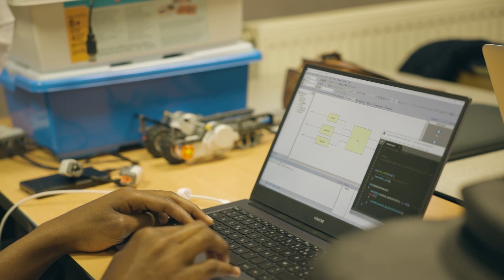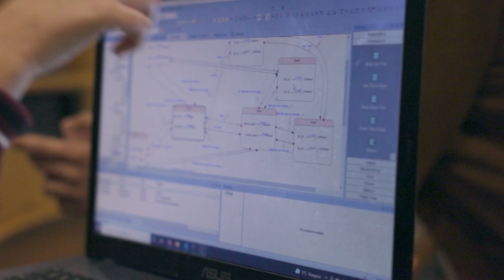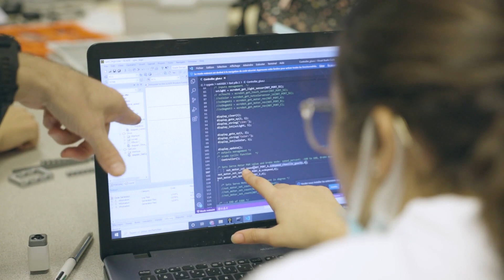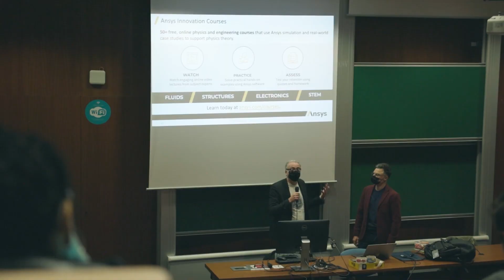Polytech Angers Using Ansys SCADE at “Game of Robot – Matrix” LEGO Challenge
The Game of Robot Challenge is organized by the Graduate School of Engineering at the University of Angers, which is part of the number-one network of engineering universities in France.

It involves 76 Master’s Degree students in the Quality, Innovation and Reliability Engineering Program. They are split into 16 teams of 4-5 students competing on a comprehensive project requiring:

- Engineering (multi-technical, problem, context, methodology, solution, etc.)
- Project Management (multidisciplinary, requirements, organization, teamwork, limited time, etc.)
- Communication & marketing (videos, social networks, etc.)
- Creativity, innovation, and IP protection (patent)

Each team receives 2 LEGO boxes to build the robot and a license of Ansys Scade to build the software code that will control the autonomous robot.

Ansys is committed to enabling student teams around the world competing in an array of competitions.